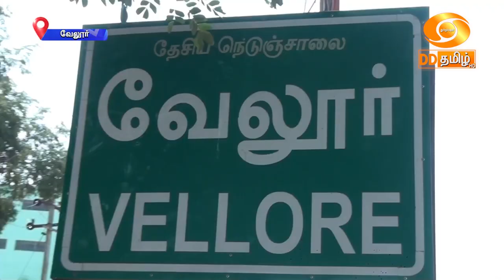பிரதமரின் கிசான் சம்மான் நிதி திட்டம்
நாட்டில் வேளாண்மை சாகுபடியை மேம்படுத்தவும், அதன் மூலம் விவசாயிகளுக்கு வருமானத்தை அதிகரிக்கவும் மத்திய அரசு பல்வேறு நடவடிக்கைகளை எடுத்து வருகிறது. பிரதமரின் கிசான் சம்மான் நிதி திட்டம் குறித்து விளக்குகிறது இந்த சிறப்பு செய்தி தொகுப்பு